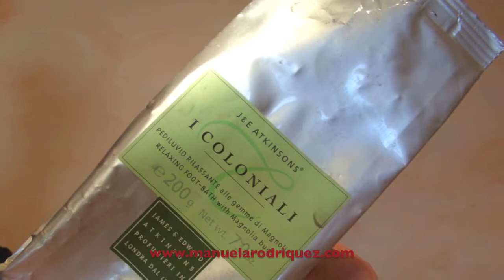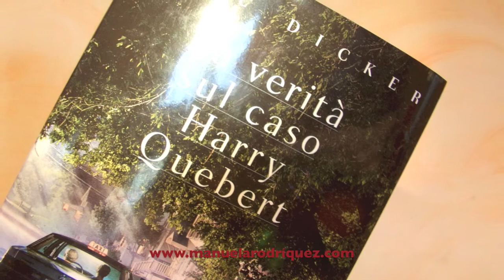Preferiti di Aprile 2014. Beauty & Makeup.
Ciao Ragazze! Finalmente riesco a mostrarvi i prodotti che ho preferito nel mese di Aprile. Mi dispiace per avervi solo adesso caricato il video ma il lavoro mi ha preso tantissimo!
Fatemi sapere quali sono stati i vostri preferiti e scrivetemeli nei vostri commenti!
Vi mando un grande bacio!!!

Ragazze in questo video vi lascio tutte le informazioni riguardo la mia Scuola di Trucco che terrò a Roma! Una scuola nata per farvi sentire più belle e per concedersi del tempo per sè. Aperta a tutti coloro che desiderano imparare a truccarsi, o per chi semplicemente vuole affinare le proprie tecniche o per chi volesse solo coccolarsi un pò.
La location che ho scelto si trova nei pressi della Stazione Termini e l'Albergo si chiama Hotel Nord Nuova Roma via G.Amendola 3.
Vi lascio il recapito telefonico per avere maggiori informazioni, dove troverete me e la mia email ovemai voleste scrivermi.
Vi aspetto!
Un bacione!!

♥ PER SCRIVERMI ♥
Mauela Rodriquez
c/o Profumeria Condemi
Via Petrarca 81/f
80122 Napoli

Scaricate la mia App Android per il vostro cellulare, avrete tutte le ultimissime notizie in tempo reale sulle novità del makeup e della cosmetica del mio Blog, per voi!!

Prodotti Menzionati:
- DreamTone 2 Lancome
- Rich Keratin Care Shampoo Goldwell
- Rich Keratine Care Daily Mask Goldwell
- Pedicure Scrub Opi
- Pedicure Massage Opi
- Bain Nettoyant et calmant pour les Pieds Fruit Passion
- Pediluvio Rilassante Atkinsons
- Bagnoschiuma Pomegranate Noir Jo Malone
- Crema Corpo Pomegranate Noir Jo Malone
- Perfection Velvet Lumiere 30 Chanel
- Joli Terracotta Clair - Light Guerlain
- Mascara Push Up Helena Rubistein
- Beauty Blender
- Clap for Cosmetic Brushes da Vinci
- La Verità sul caso Harry Quebert
- Miele Ambrosoli

Makeup Realizzato:

FACE
- Skinflash Primer Dior
- Eau de Teint 110 L'Oreal
- Le Tissage 30 Chanel
- Triple Touch 04 Sensai

EYES
- Urban Decay Primer Potion Anti-Aging
-Ombretto Eff. Seta 24 Collistar
- Mat. Occhi Diamond Pupa 001
- Omb. Stick Waterproof ddp 01
- Matita Occhi Design Collistar
- Omb. Exquisite Ego Mac
- Khol Raven Mac
- Mascara Lashes Go Wild Essence

LIP
- Lip Base Kiko
- Matita Professionale o/l Collistar
- Crayon Levres Dior 513
-Rossetto 200 Dolce & Gabbana